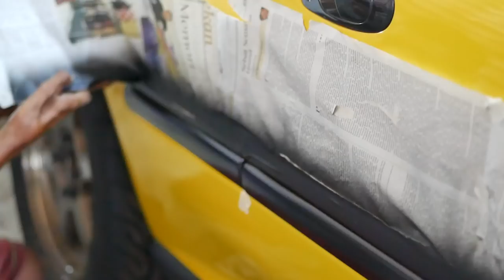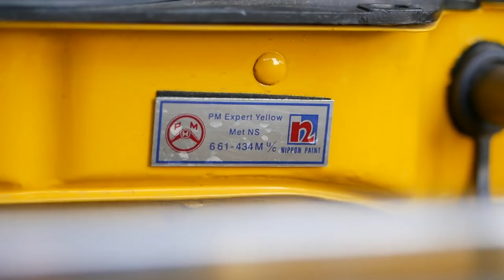PEMASANGAN KACA BARU & BODYLIST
Akhirnya gw dapet kaca dan karet2 kaca nya, karena barang ini sudah sangat susah di cari, dan setelah list body berubah warna, mobil terlihat lebih segar.